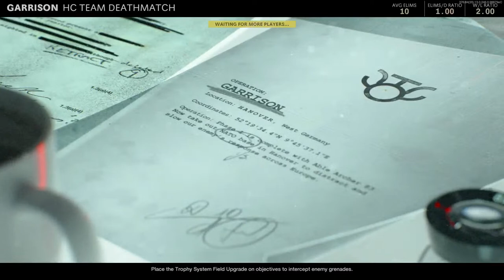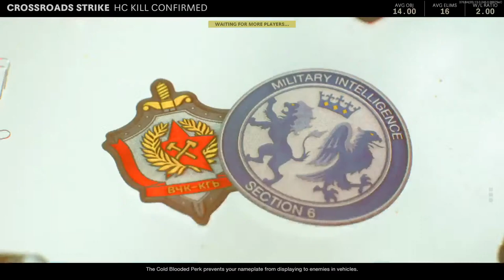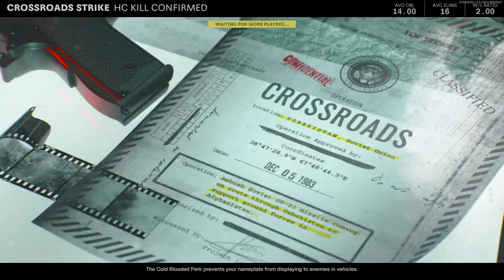GonzalezHellboy's Live PS4 Broadcast